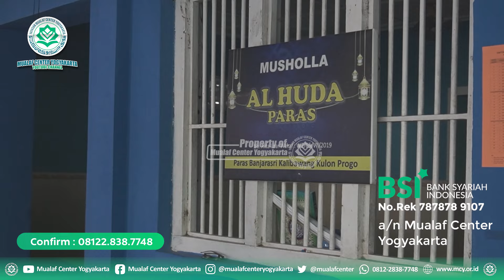🔵BINGKISAN & ZAKAT MAL UTK FISABILILLAH BENTENG RAWAN PENDANGKALAN AKIDAH | MUALAF CENTER YOGYAKARTA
BISMILLAH!

Barookalloohu Fiykum!